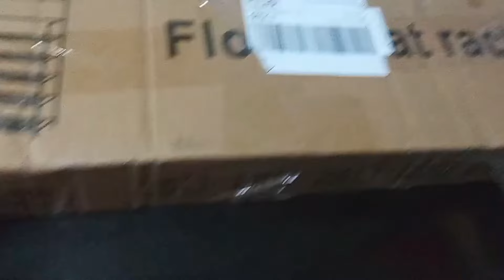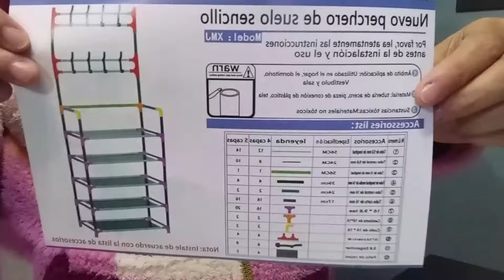Zapatera/Perchero de TEMU MÉXICO